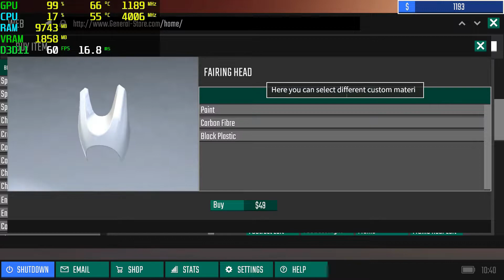Biker Garage Mechanic Simulator GTX 750 Tİ - 1080p Ultra,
⏱ Timestamps ⏱
Start 0:00
1080p Ultra: 0:05

🔧SPECS🔧
◾️SSD1:Hikvision 240GB
◾️SSD2:Patriot 1TB (Games installed)